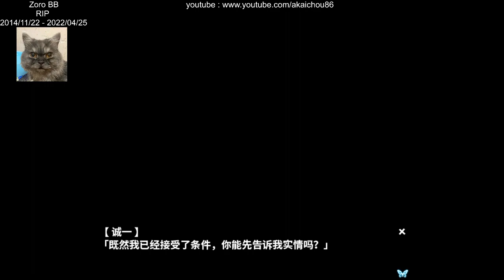月影魅像 解放之羽 - Ending 泡沫之夢 - 08